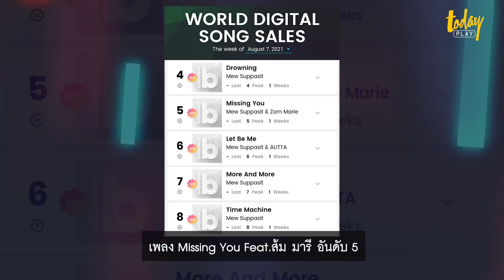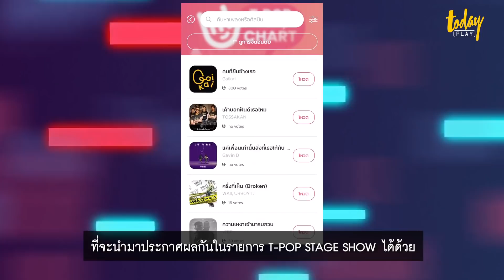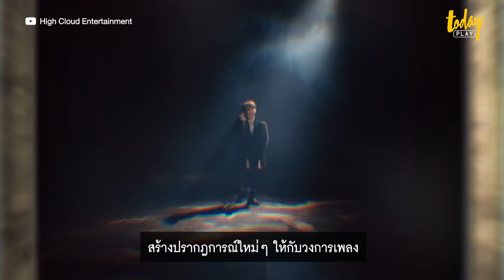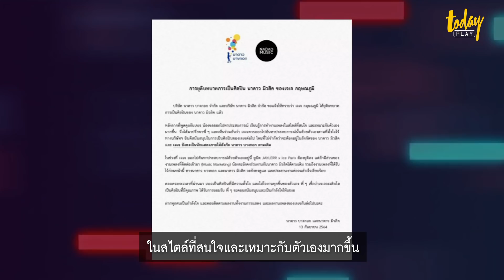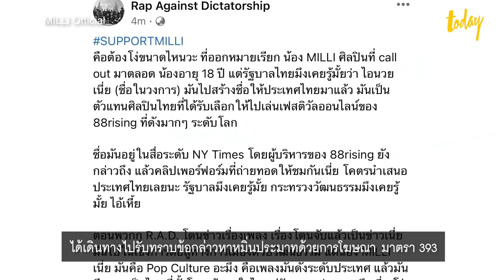รวม 9 ปรากฏการณ์ เขย่าวงการ T-POP ในปี 2021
2021  เกิดอะไรขึ้นบ้างกับวงการ T-POP
2021 เป็นอีกหนึ่งปี ที่วงการเพลงไทย T-POP คึกคัก มีค่ายเพลงเปิดใหม่  มีศิลปินมากหน้าหลายตาออกมาเดบิวต์ ปล่อยเพลง ร่วมคอลแลปส์ผลิตผลงานหลากหลายแนว ออกมาเป็นสีสันประดับวงการ  workpointTODAY PLAY รวบรวม ผ่าน 9 ปรากฏการณ์ เขย่าวงการ

workpointTODAY PLAY เป็นกำลังใจให้กับศิลปิน และผู้อยู่เบื้องหลังวงการเพลงไทยทุกคน ที่ได้ร่วมกันผลิตผลงานคุณภาพออกมาร่วมรันวงการ T-POP ให้เติบโตไปด้วยกัน  รวมไปถึงแฟนด้อมทุกคน ที่คอยสนับสนุนผลงานของศิลปินที่รัก และติดตาม  workpointTODAY PLAY ตลอด 1 ปีที่ผ่านมา